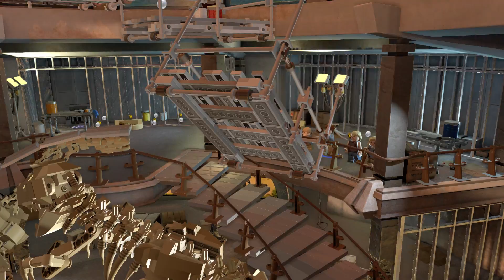LEGO Jurassic World Ep.4: FOMOS PERSEGUIDOS.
opa dae nesse vídeo de LEGO Jurassic World vamos continuar a historia do jurassic park, com o parque em caos.